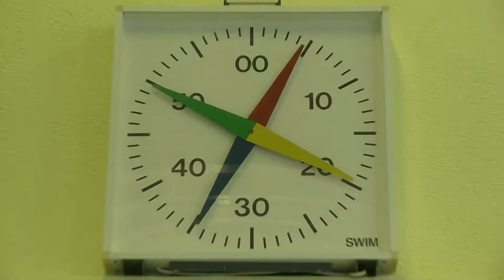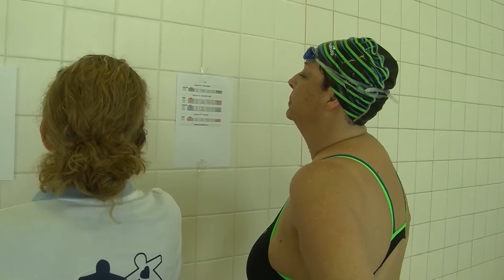JNTD 2018 - Boulogne-sur-Mer - Samedi 12 mai